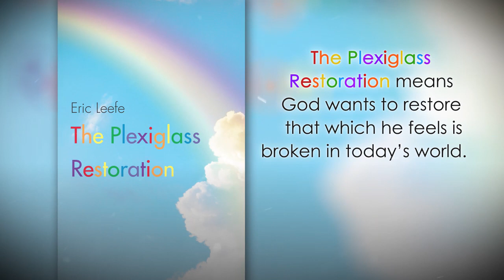The Plexiglass Restoration by Eric Leefe